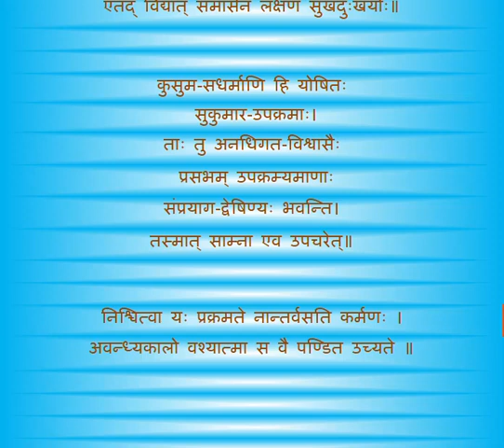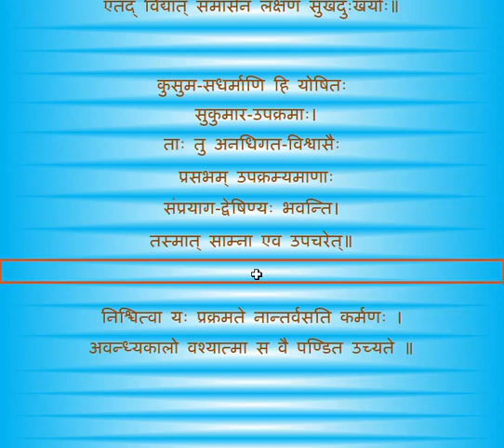५ महत्वपूर्ण संस्कृत श्लोक अर्थ सहित | 5 Sanskrit Sloka Meaning in Hindi - YouTube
मित्रों इस वीडियो में ५ महत्वपूर्ण संस्कृत श्लोक अर्थ सहित जानेंगे | नीचे दिए गए श्लोकों का अर्थ बताया गया है |

स्वभावो नोपदेशेन शक्यते कर्तुमन्यथा ।
सुतप्तमपि पानीयं पुनर्गच्छति शीतताम् ॥

कार्यार्थी भजते लोकं यावत्कार्य न सिद्धति ।
उत्तीर्णे च परे पारे नौकायां किं प्रयोजनम् ॥

सर्वं परवशं दुःखं सर्वमात्मवशं सुखम्।
एतद् विद्यात् समासेन लक्षणं सुखदुःखयोः॥

कुसुम-सधर्माणि हि योषितः
 सुकुमार-उपक्रमाः।
ताः तु अनधिगत-विश्वासैः
 प्रसभम् उपक्रम्यमाणाः
संप्रयाग-द्वेषिण्यः भवन्ति।
तस्मात् साम्ना एव उपचरेत्॥

निश्चित्वा यः प्रक्रमते नान्तर्वसति कर्मणः ।
अवन्ध्यकालो वश्यात्मा स वै पण्डित उच्यते ॥

Tagging:
sanskrit slokas,
संस्कृत श्लोक रिंगटोन,
sanskrit slokas songs,
संस्कृत श्लोक मंत्र,
sanskrit slokas on life,
sanskrit slokas on father,
संस्कृत श्लोक इन हिंदी,
संस्कृत श्लोक फॉर किड्स,
संस्कृत श्लोक रिंगटोन डाउनलोड,
संस्कृत श्लोक सत्यम ब्रूयात,
संस्कृत श्लोक चाणक्य,
संस्कृत श्लोक त्वमेव माता,
sanskrit shlok book 1,
sanskrit shlokas for class 1,
satsang diksha sanskrit shlok 1 to 315,
satsang diksha sanskrit shlok 1 to 10,
sanskrit chapter 1 shlok,
2 sanskrit shlok,
bahubali 2 sanskrit shlok,
beyhadh 2 sanskrit shlok,
sanskrit shlokas for class 2,
3 idiots sanskrit sloka,
sanskrit slokas class 3,
3 shlok sanskrit mein,
sanskrit mein 4 shlok,
sanskrit slokas class 4,
5 sanskrit shlok,
class 5 sanskrit shlok,
5 slokas in sanskrit,
class 6 sanskrit shlok,
std 6 sanskrit slokas,
dhoran 6 sanskrit shlok,
sanskrit slokas class 6,
sanskrit shlokas for class 6,
class 7 sanskrit slokas,
soundarya lahari sloka 8 sanskrit channel,
class 8 sanskrit shlok,
standard 8 sanskrit shlok,
std 8 sanskrit slokas,
sanskrit shlok class 8 chapter 1,
sanskrit shlok std 8,
sanskrit slokas class 8 chapter 1,
soundarya lahari shloka 9 sanskrit channel,
class 9 sanskrit shlok,
dhoran 9 sanskrit shlok,
standard 9 sanskrit shlok,
sanskrit slokas class 9